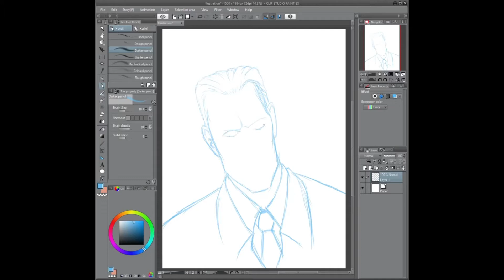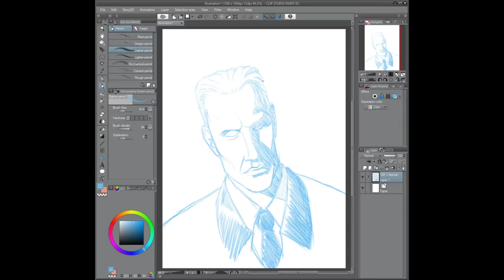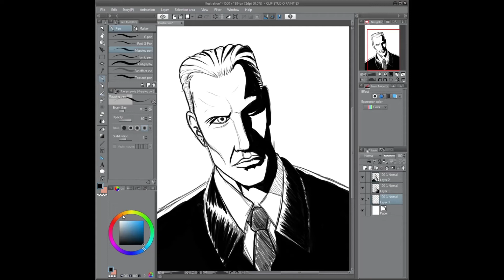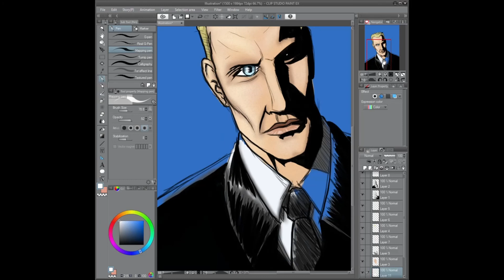Max Headroom Sketch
I decided to sketch 80's icon Max Headroom. You know, just because.